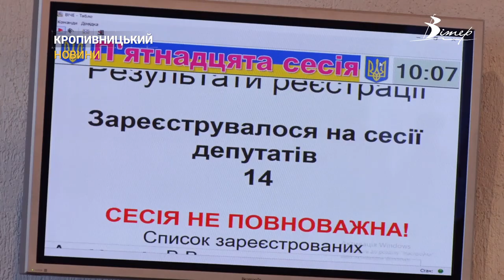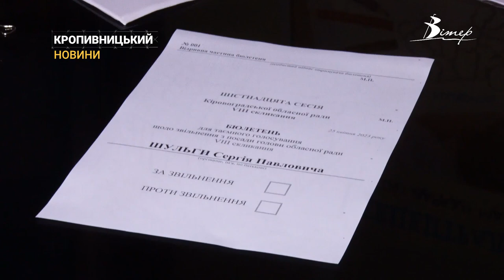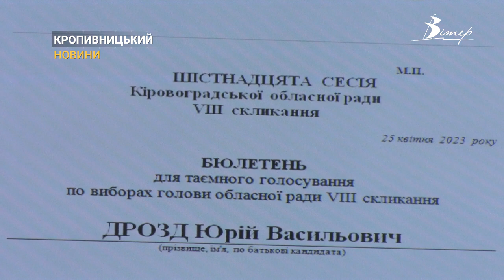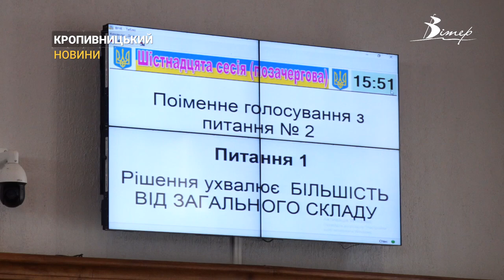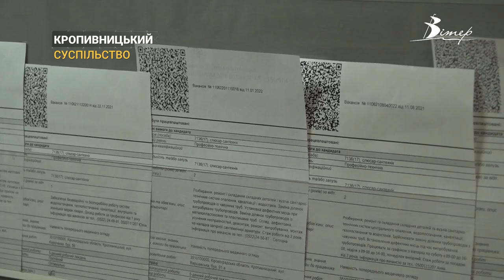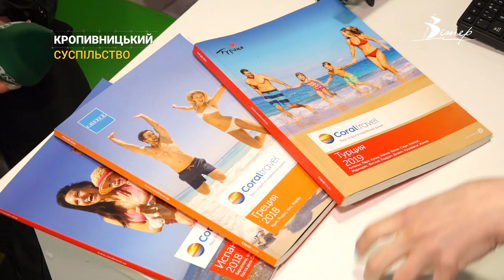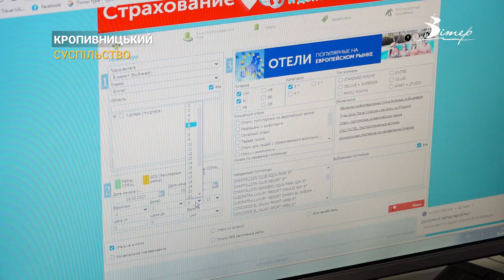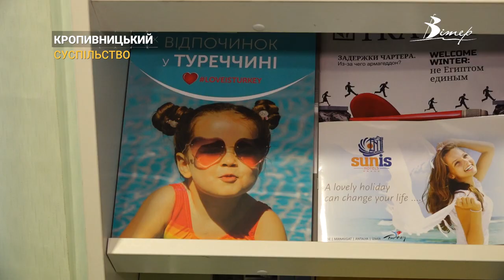Події на Кіровоградщині 22 - 28 квітня 2023 року | CBNтиждень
00:00 - анонс випуску;
00:26 - нового голову обласної ради обрали депутати на позачерговій сесії;
04:12 - криза кадрів у агросекторі. Як мобілізація впливає на аграрний бізнес Кіровоградщини;
07:25 - як потік переселенців вплинув на ринок нерухомості в Олександрії;
11:38 - понад 200 машин для ЗСУ пригнали волонтери з Великобританії;
14:06 - відпочинок без росіян. Як живе туризм під час війни;
17:33 - кропивницький ЛОР грає на електрогітарі рок та пише пісні | CBN.